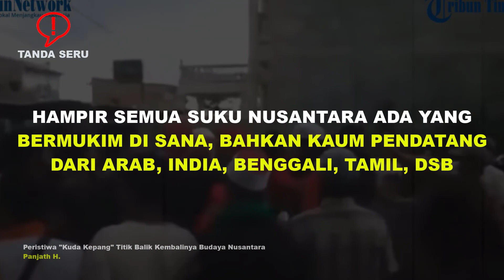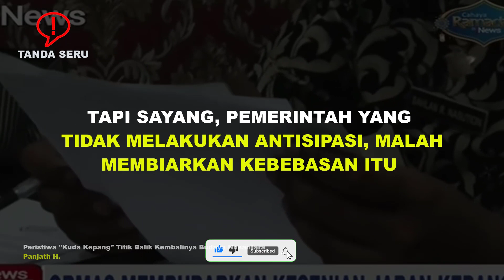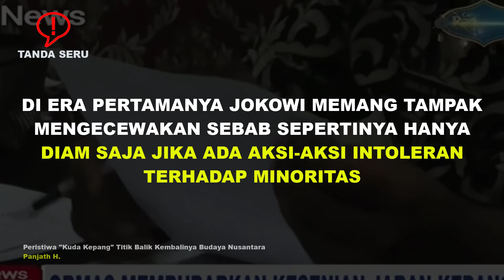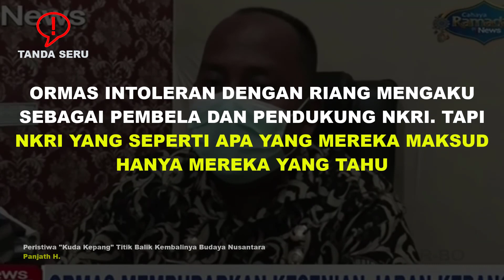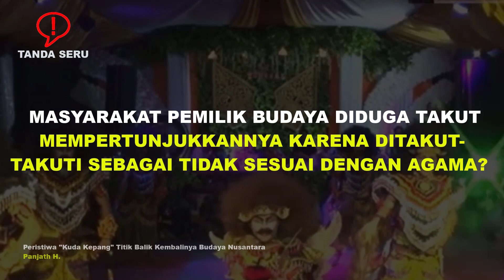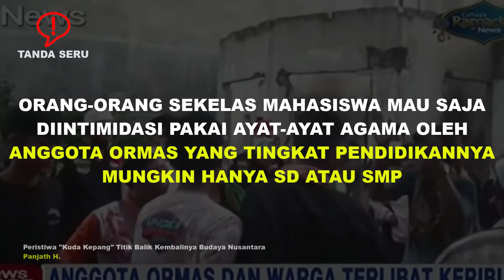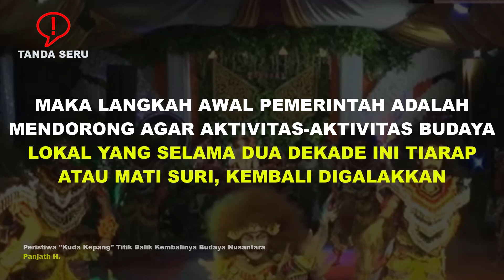BUBARKAN ORMASNYA⚡ KOPLAK🔥KUDA KEPANG D1LUD4HI⚡KESENIAN BUKAN MUSYR1K💥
Peristiwa "Kuda Kepang" Titik Balik Kembalinya Budaya Nusantara

Medan adalah kota yang multietnik. Hampir semua suku Nusantara ada yang bermukim di sana, bahkan kaum pendatang dari Arab, India, Benggali, Tamil, dsb. Jadi seharusnya tidak ada kelompok yang sok jago membubarkan acara khas daerah semacam tari kuda kepang tersebut.

Para pelaku yang lagi-lagi memanfaatkan agama sebagai nama organisasi, FUI, juga tergolong nekat dan bodoh. Apa mereka tidak tahu kejadian di mana ormas pengasong agama terbesar dan terperkasa di negeri ini baru saja terkapar dihajar pemerintah?

Atau apakah FUI hendak berlagak ingin menggantikan posisi FPI yang sudah dibubarkan pemerintah? Situasi dan kondisi sudah tidak sama lagi. Kini kita hidup bukan di era pemerintahan Bapak Baper yang toleran terhadap ormas-ormas pengacau negara.

Era reformasi memang memberikan peluang untuk kemajuan bangsa, sebab di sana ada ruang kebebasan berekspresi bagi masyarakat. Tapi sayang, pemerintah yang tidak melakukan antisipasi, malah membiarkan kebebasan itu sebagai sesuatu yang tidak berbatas. Walhasil yang terjadi di tataran masyarakat adalah hukum rimba. Siapa yang kuat dia berkuasa.

Bahkan produk-produk hukum semacam Peraturan Bersama (Perber) Menteri soal pendirian tempat-tempat ibadah, yang seharusnya mempermudah kaum minoritas mendirikan rumah ibadah, malah justru diperalat untuk mempersulit.

SUMBER